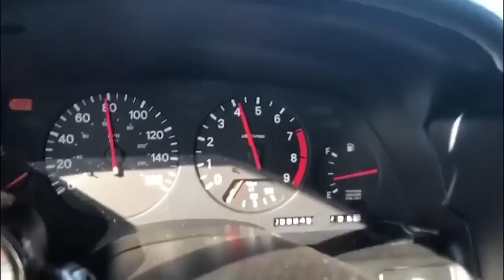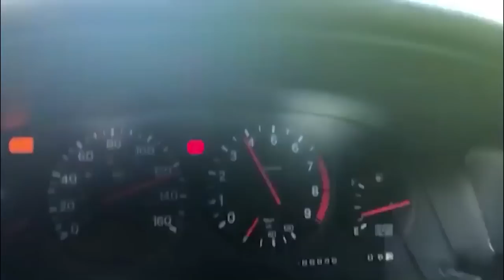The CRAZIEST ENGINE SWAPS you have EVER seen!!!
In this video you will find a Supercharged Hellcat swapped miata, a massive Twin Turbo LX Commodore that will smoke everything, a V12 Pagani Mercedes swapped BMW 1 series, this one red LS swapped BMW F30 with a massive Intake, a RWD 2JZ swapped Subaru WRX, the black beast: Supercharged V8 Nissan 300ZX, some CRAZY Burnouts and Launch control and much much more !!

CREDIT:
Twin Turbo LSX Commodore - @2mental

Hellcat swapped Miata - @karrmedia

2JZ BMW 335i - @threedirty5

LS swapped BMW F30 - @byeperformance

BMW E46 M3, Viper V10 - Giorgi SulavaSupercharged

V8 Nissan 300ZX - @nickpresta_

S85 V10 Lotus Exige - Erik Zackrisson

Toyota GT86 BMW S85B50 v10 Engine SWAP - MPL KSIF Garage

V12 Pagani Mercedes swapped BMW 1 series - @dkfab_33RWD

2JZ swapped Subaru WRX - @1lowrx